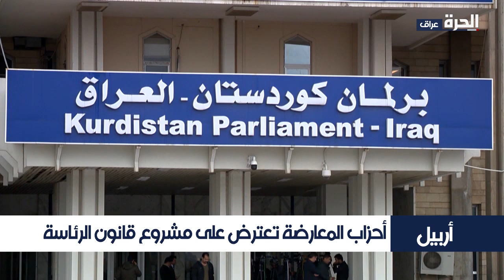أربيل: جدل في كردستان بشأن تعديل قانون رئاسة الإقليم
استمرار الجدل في كردستان بشأن تعديل قانون رئاسة الإقليم